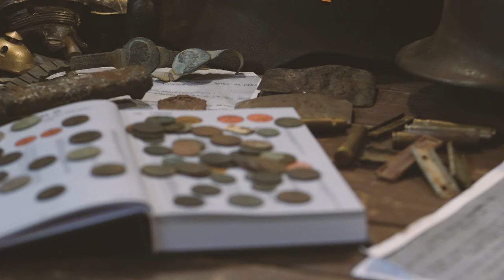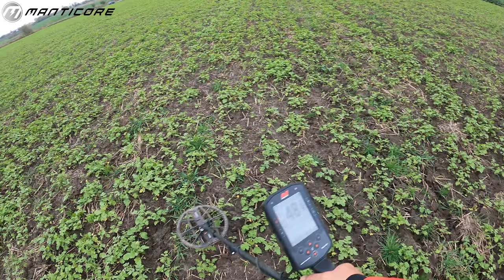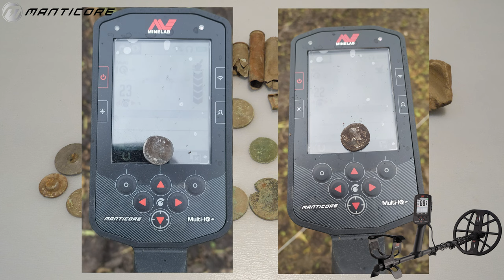#118 Exploracja 👹MANTICORE👹 4-5.11.2023 Horodło [4K]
☝Kupując u mnie sprzęt na poszukiwania wspomagasz rozwój mojego kanału oraz sponsorujesz nagrody w konkursach☝